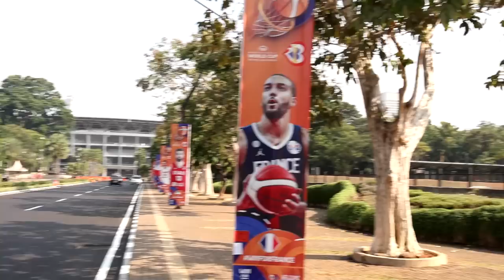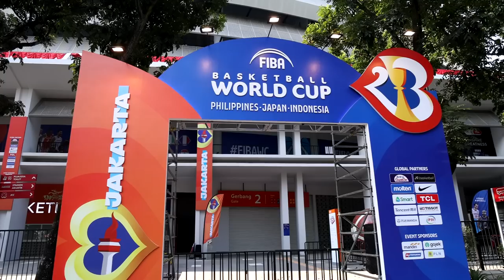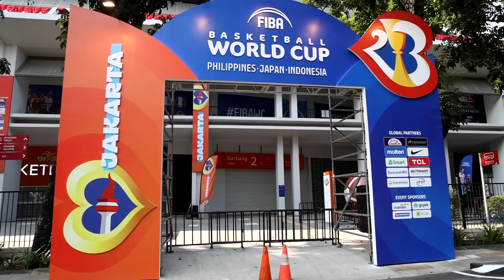RANDOM VLOG#45: Informasi Parkir & Pintu Masuk Ke Indonesia Arena I Canada Vibes Latihannya Asik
Di random vlog kali ini, gue mencoba untuk memberikan informasi tentang pintu masuk dan parkir untuk hari pertama FIBA World Cup 2023. Semoga informasinya akan bermanfaat untuk yang akan nonton.